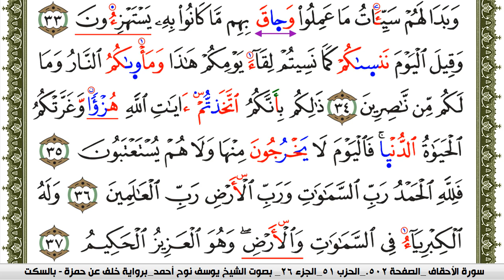سورة الجاثية مكتوبة يوسف نوح احمد برواية خلف عن حمزة بالسكت العام